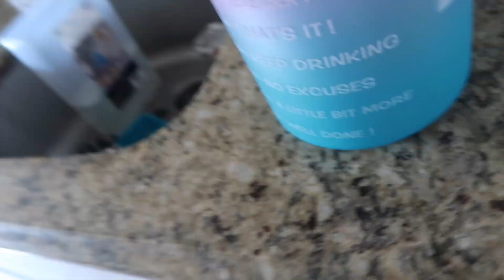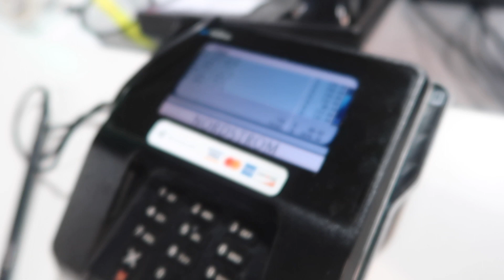Spending over $5,000 at the designer stores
Did you Wanna send me something ?